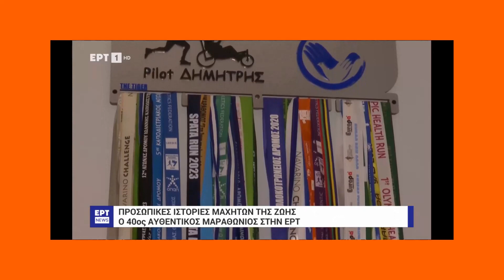Συνέντευξη / Interview Authentic Marathon 2023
Συνέντευξη / Interview Authentic Marathon 2023 ΕΤ1

Δημήτρης Γλυκός - Μαρία Σταβάρα / Dimitris Glykos - Maria Stavara